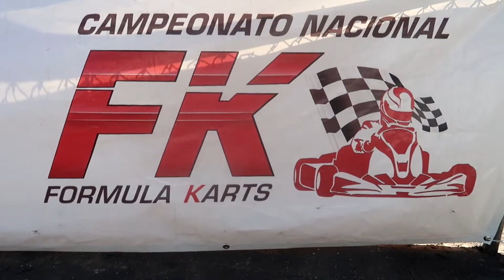Campeonato Nacional Fórmula Karts / Guadalajara / 2019